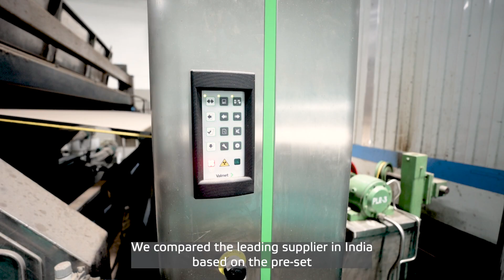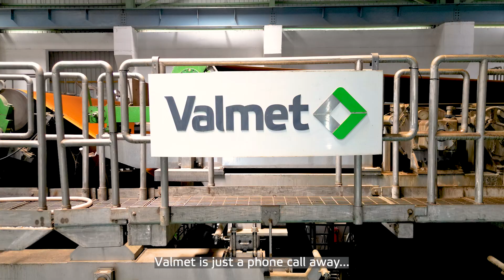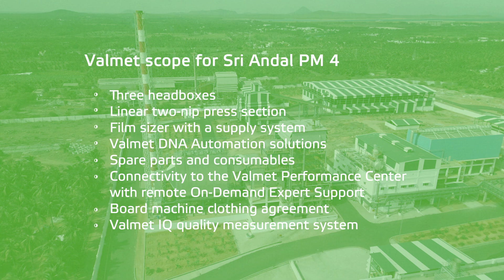Elevating containerboard manufacturing at Sri Andal Paper Mills in India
Sri Andal Paper Mills recently started-up their new PM 4 in Tamil Nadu. Thanks to advanced board making technologies from Valmet, the new line has elevated the containerboard manufacturing landscape in India to new heights.